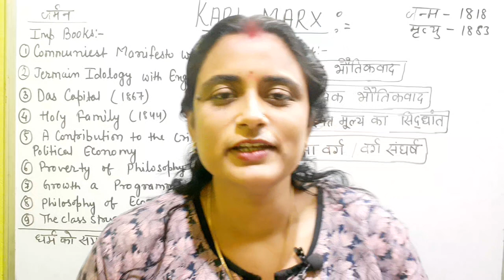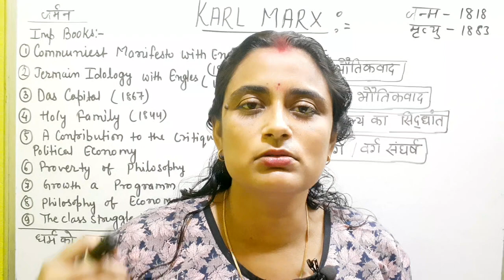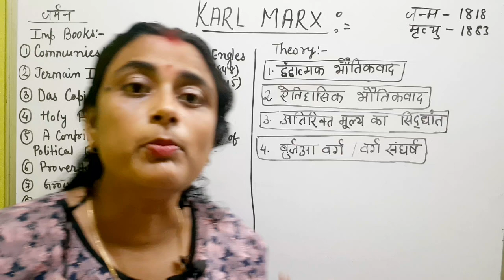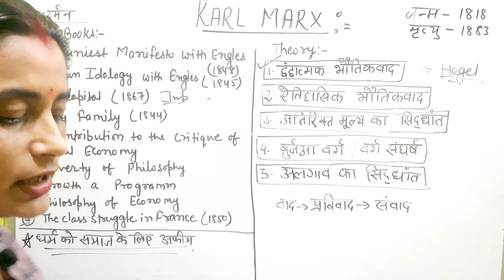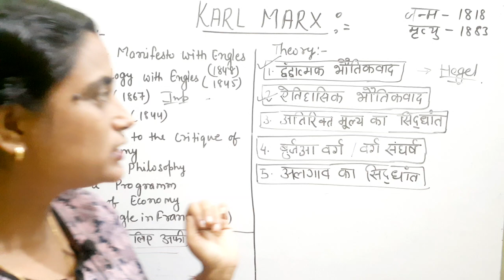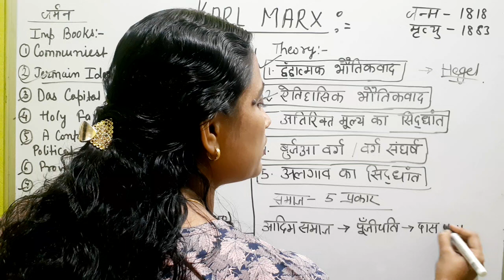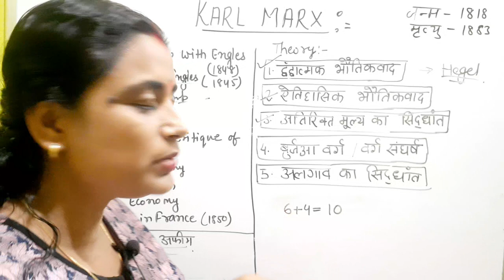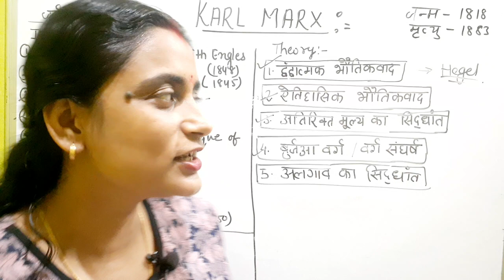KARL MARX|UNIT-2 समाजशास्त्र के क्षेत्र में पद प्रदर्शन योगदान(ऐतिहासिक समाजशास्त्र)LADY SUPERVISOR